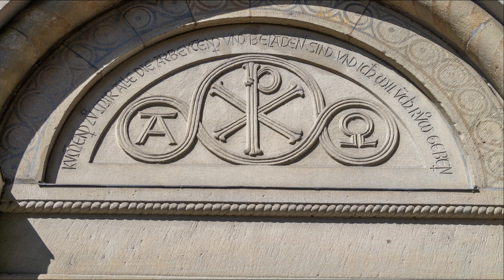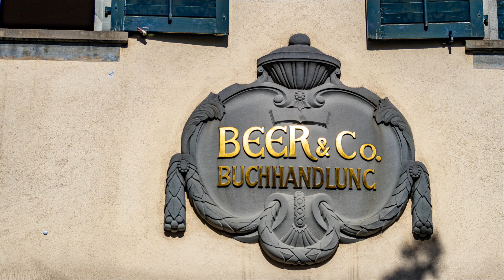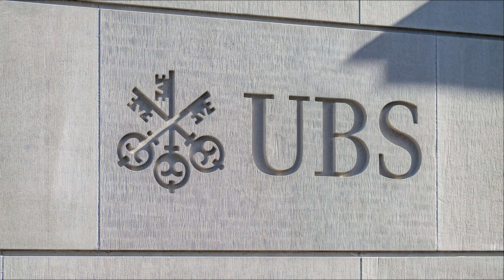Цюрих, Швейцария - галерия в 4K